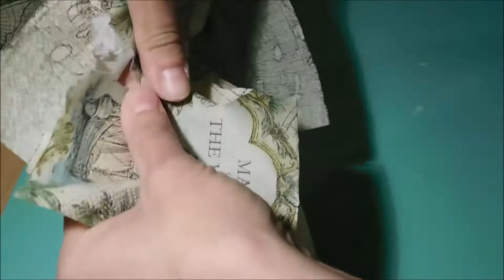Pohár na perá z konzervy zdobený servítkovou technikou decoupage